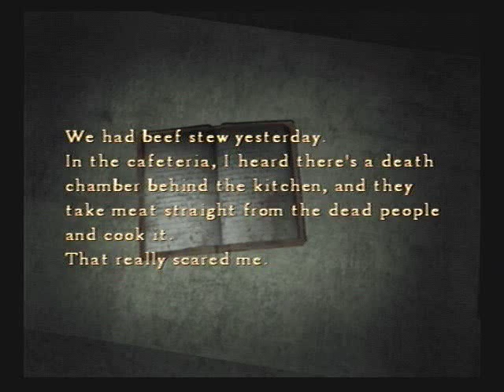Let's Play Silent Hill 4 17 - Oh Dear Lord What is That?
Our unpleasantly suprising and hilarious first encounter with the Twin Victims, these things are the most disturbing monsters the game has to offer as far as I've seen.